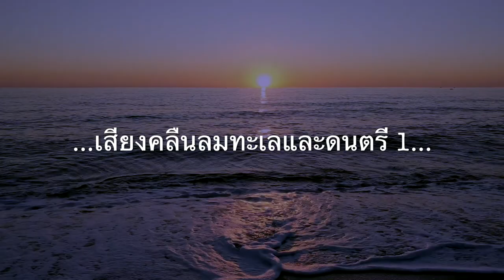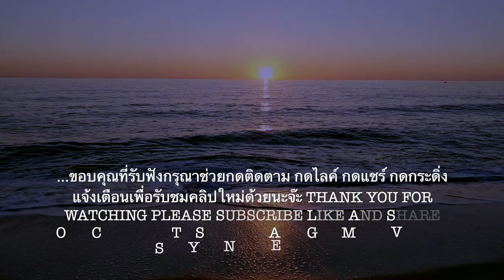เสียงคลื่นลมทะเลและดนตรีFOCUS CONCENTRATE MEDITATION RELAXING SLEEP SOUND OF OCEAN WAVES AND MUSIC 1